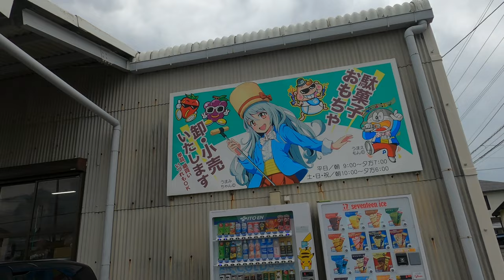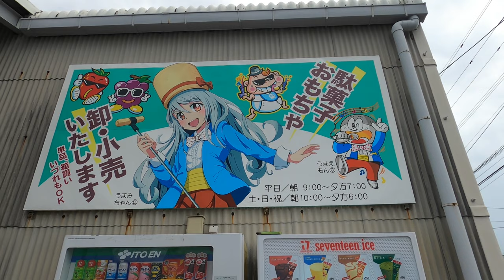Japan Candystore snacks sweets Shop O-kasi The dagashi heaven in Oita, Japan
​Japan Candystore, dagashi, Japanese snacks and sweets Shop ! delicious japanese candy cute packaging and more! O-kasi The dagashi heaven in Oita, Japan

Or try the new summer snackbox with 3 drinks!
We also offer many more Products from Japan.

I also have an online Shop selling Japanese Sweets, Snacks and more!

In this video you can see how I explore o-kasi the biggest snack candy and sweets store in Oita.
Many differen colorful packages of Japanese snacks